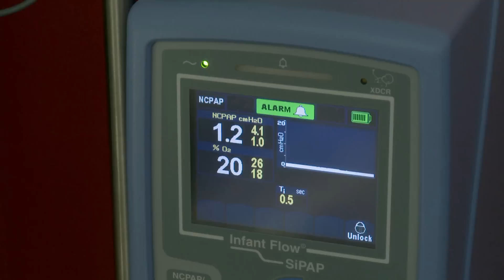Lizzy na operatie | Kleine Baby's, Grote Zorg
- elke woensdag om 21.30 uur op SBS6